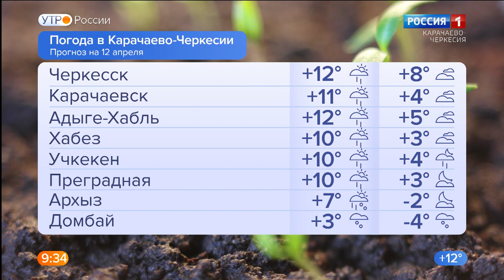Утро России. Карачаево-Черкесия 12.04.2022